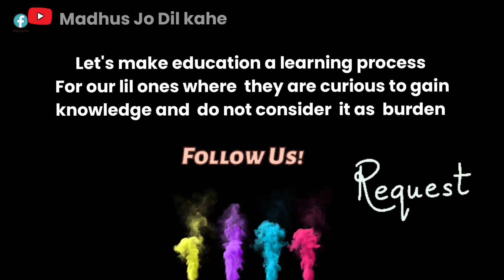EDUCATION !!! IS IT A BURDEN ON CHILDREN !! LET'S TALK TO YOUNG BUDDING STARS... podcast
education podcast @madhusjodilkahe7335

hi everyone
as you know my channel madhus Jo Dil kahe is absolutely all about what my heart speaks out.
whether it was my children when they were small and going to school and colleges whether it is about other children around me education has always been a very debatable subject.
where as we all are as on date succumbing to the set old school practices which in fact are not even old school. at least old school people had very few books to take to school with least expectations from society and parents.
but nowadays every child their parents their school their teachers everybody wants these little ones to perform outstandingly. for which the pressure is absolutely being borne by these little ones.
today I have requested a young boy who has just passed 12th standard exams to join me online from Ujjain to discuss this issue about studies about the passion about the parents pressure about the schools pressure about the coaching classes and everything
so join me in this particular upload watch it and  share your views also in comment box 🙏

हेलो दोस्तों
जैसा कि आप जानते हैं मेरा चैनल madhus Jo Dil kahe अपने नाम के हिसाब से ही काम करता है। मेरे मन में बहुत सी कुलबुलाहट उठती है और बस में कैमरा लेकर आप लोगों से बात करना शुरू कर देती हूं।
आज का टॉपिक बहुत ही बर्निंग टॉपिक है। हमारे छोटे छोटे बच्चों की एजुकेशन। पैदा होने के साथ ही हमें अपने बच्चों की पढ़ाई की चिंता शुरू हो जाती है। वह कौन से स्कूल में जाएंगे वह बड़े होकर क्या करेंगे यह सारी बातों की चिंता के साथ बच्चों का स्कूल शुरू होता है। चाहे मेरे अपने बच्चे जब वह स्कूल और कॉलेज में पढ़ते थे या मेरे आस पास पढ़ाई करने वाले बच्चे इन सबको देख कर मन में बहुत से विचार आते हैं की क्या यह बच्चे वाकई में जो कर रहे हैं वह करना चाहते हैं यह अपने मां बाप समाज स्कूल अपने टीचर इन सब की एक्सपेक्टशंस के बोझ तले दबे हुए हैं।
तो दोस्तों आज मैं आपको एक अभी अभी 12वीं पास किये एक विद्यार्थी से मिला रही हूं। यह बच्चा उज्जैन नगरी का रहने वाला है। और आज ऑनलाइन उससे उसके विचार जानेंगे पढ़ाई और उसके तरीके के ऊपर
तो मेरी इस वीडियो को पूरा देखिएगा। हो सकता है यह छोटे छोटे वीडियो जब बहुत लोगों तक पहुंचे तो हमारे समाज और हमारे एजुकेशन सिस्टम में कुछ बदलाव ला सकें।🙏